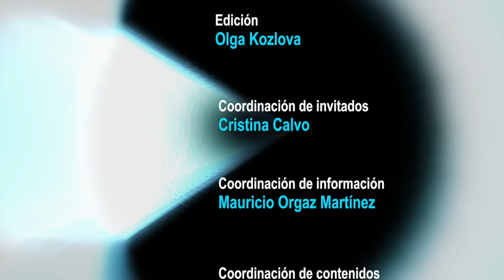Pedro Ferriz de Con en Tragaluz de Fernando del Collado